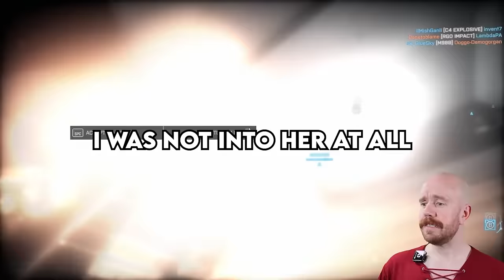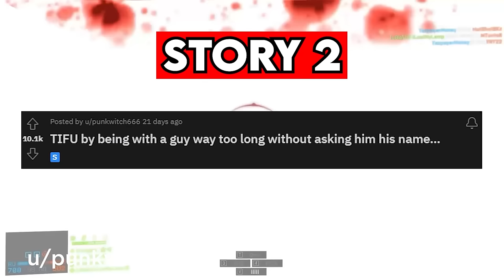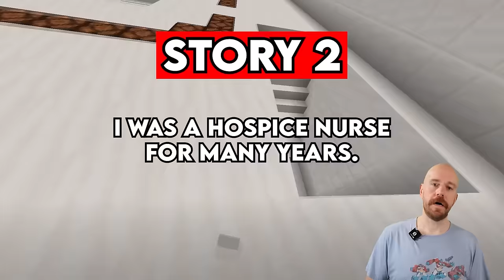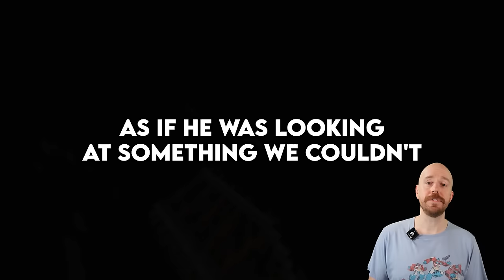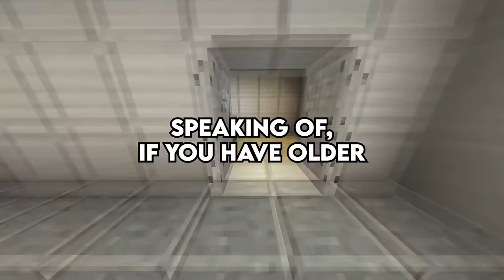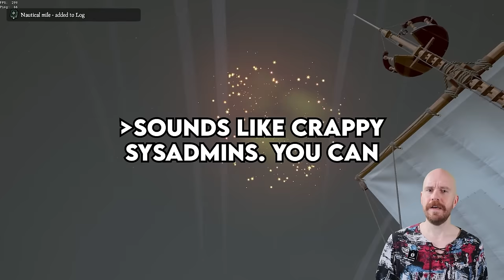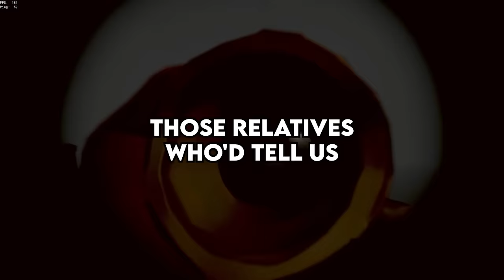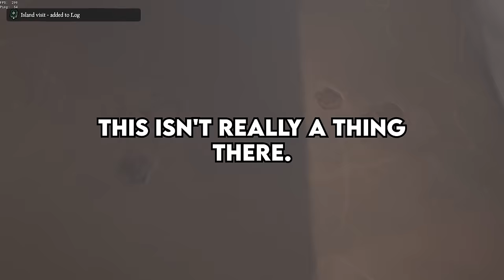What Are The Most Mind-blowing Plot Holes That You've Seen?